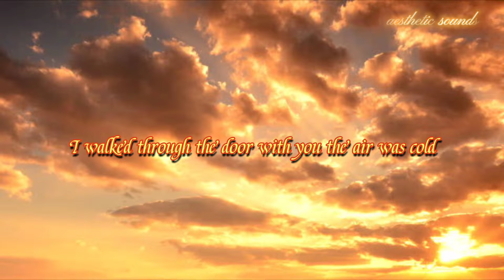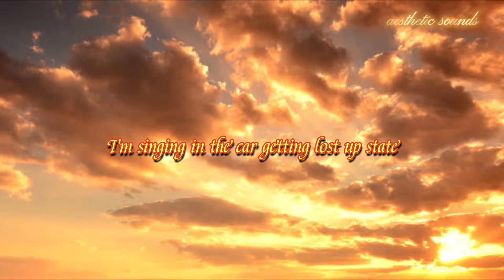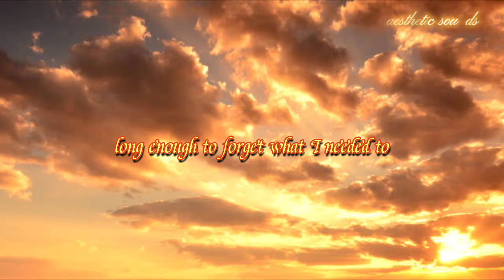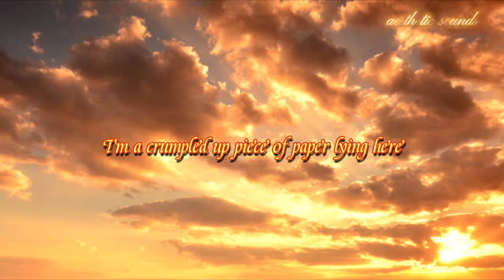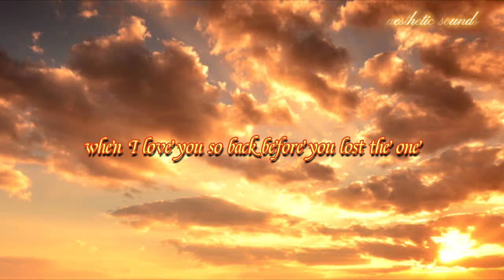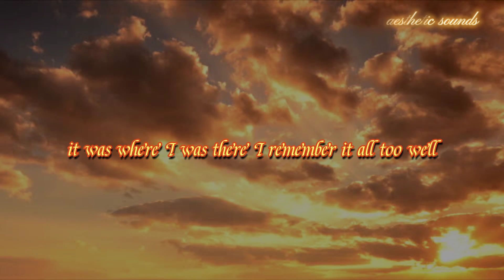All too well - Taylor swift [lyrics]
Album: Red

Released: 2012

Genres: Country music, Arena rock, Alternative/Indie, Pop, Country

Nominations: MTV Video Music Award for Video of the Year, More

Awards: MTV Video Music Award for Video of the Year, More